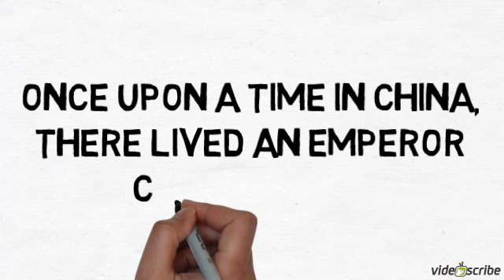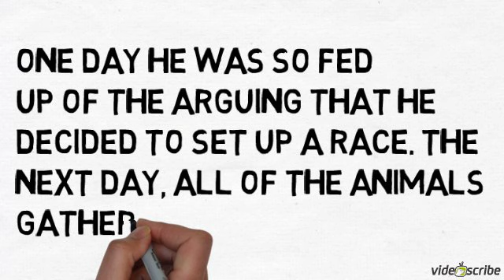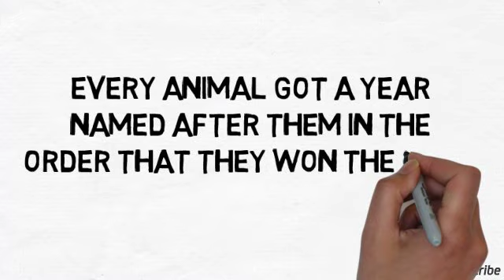Chinese New Year